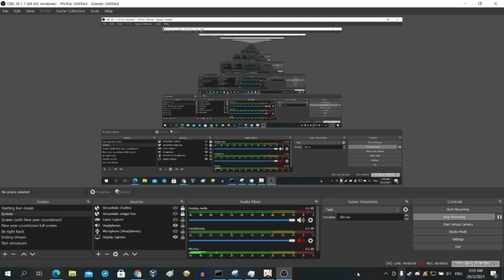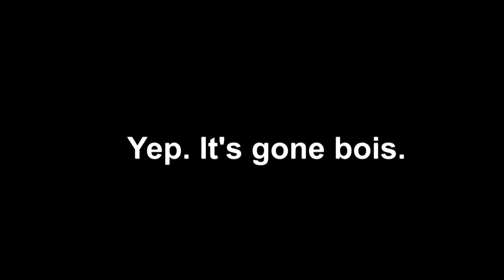I recorded Genshin Impact Lantern Rite event last moments and this happens.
At least, I need to wait until next update soon.